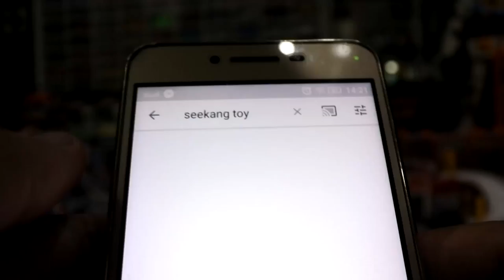รีวิวฟิกเกอร์ Makai Kado Ryuga